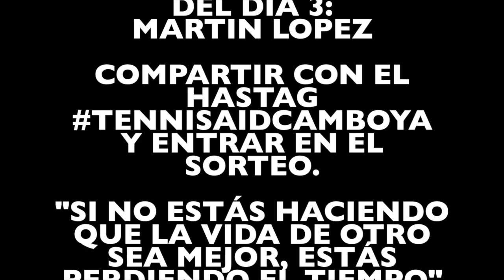Una pequeña reflexión | Día 4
Una pequeña reflexión sobre el viaje a Camboya desde Camboya...